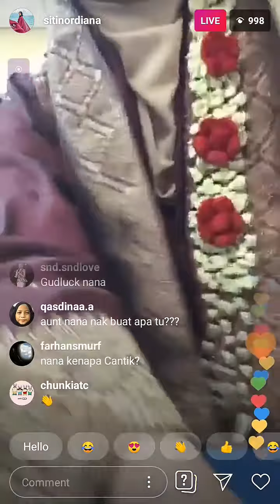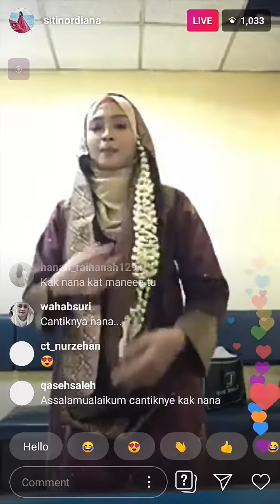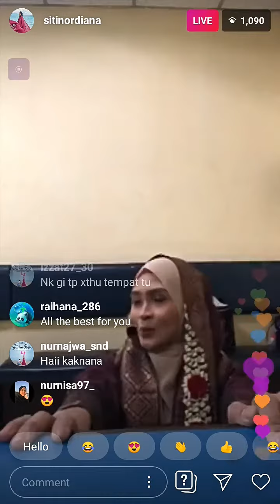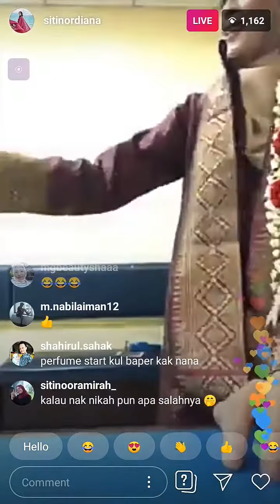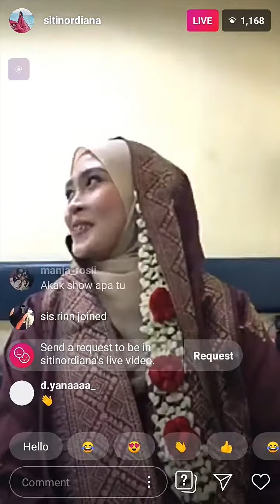Nana live lagi